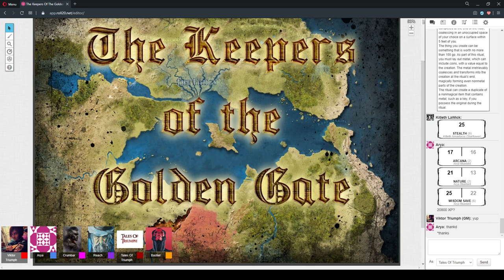The Keepers Of The Golden Gate Session 52 Part 2 "Hello Mistress" 19/June/2020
D&D 5e - The Keepers Of The Golden Gate Session 52 Part 2 "Hello Mistress" 19/June/2020

CAST LIST:
GM: Ryan